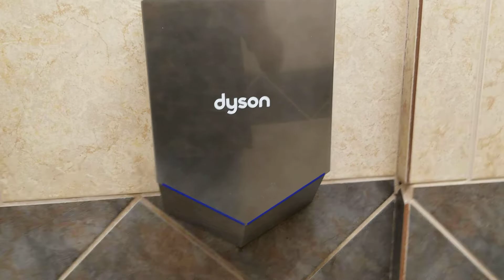Lowes market/ Super S mens restroom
Lowes is a grocery store chain here in the state of Texas it's mostly in the smaller towns my town used to have it but it closed. There's only a few remaining as Walmart and H EB has killed most of them off
 There are only 13 left in the state
in junction tx